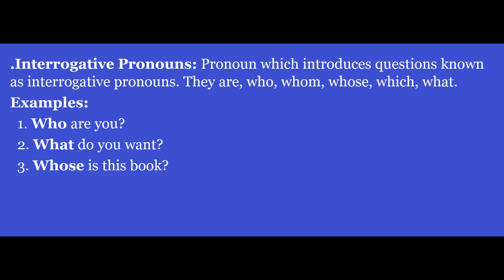What is Interrogative Pronoun With Examples ? Hindi / Urdu interrogative